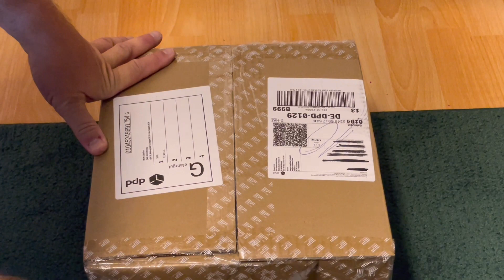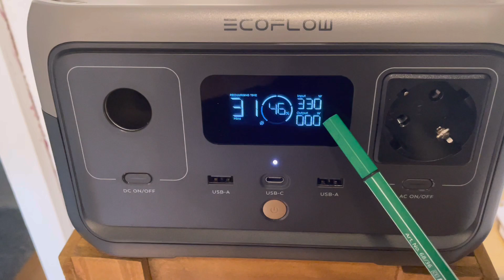EcoFlow Mini 2 Powerbank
Hab mir ne grössere Powerbank gekauft, die möchte ich Euch mal kurz zeigen.

Mikrofon